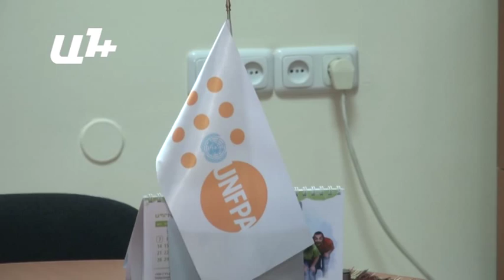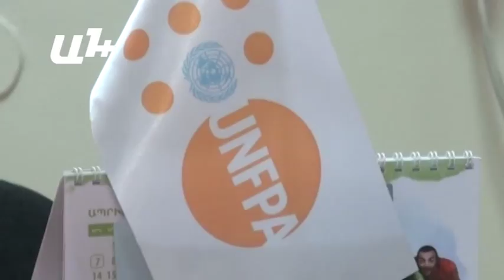«Յոթ որդով սեղան նստես» օրհնանքն այլևս արդիական չէ Հայաստանում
Ընտանիքի մոդելի վերաբերյալ պատկերացումները փոխվում են ոչ միայն Հայաստանում, այլև ամբողջ աշխարհում. ՄԱԿ-ի բնակչության հիմնադրամի հետազոտություններն են ցույց տալիս:

Հիմնադրամի հաղորդակցության գծով օգնական Մհեր Մանուկյանը նշում է՝ եթե մինչև 1980-ականների վերջ հայ ընտանիքներն ունենում էին 3-4 երեխա, ապա այժմ՝ 1-2, թեև հայ ընտանիքների համար երեխաների իդեալական թիվը շարունակում է մնալ 2-3-ը։

Մհեր Մանուկյանի ընտանիքը դրական առումով տարբերվում է միջին վիճակագրական հայ ընտանիքից: «Ես ու կինս ունենք 4 երեխա»,- «Ա1+»-ի հետ զրույցում նշում է նա։

Մասնագետի խոսքով՝ Հայաստանում քիչ երեխաների ունենալու պատճառը ոչ միայն սոցիալական է, այլևս հոգեբանական, այսինքն՝ թե որքանով են ընտանիքներն իրենց երեխաների ապագան տեսնում այս երկրում։ Ներքին ապահովության զգացման պակաս կա: